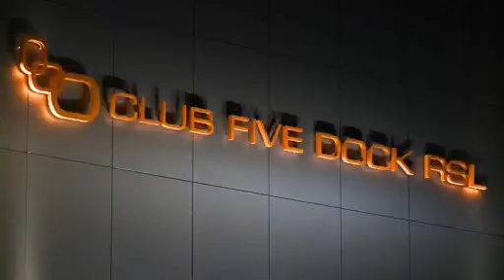Club Five Dock RSL Functions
Club Five Dock RSL Functions, what ever the occasion, we got you covered!